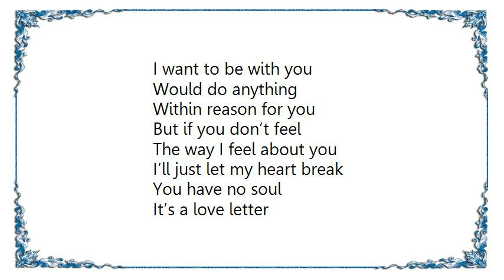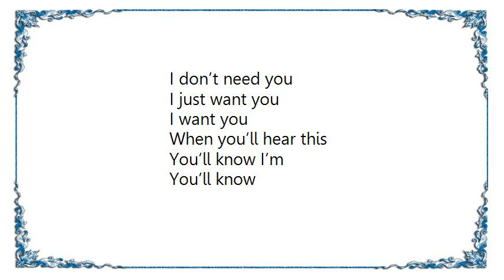Kaskade - Something Something Lyrics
[Lyrics Kaskade - Something Something]
I want to be with you
Would do anything
Within reason for you
But if you don’t feel
The way I feel about you
I’ll just let my heart break

You have no soul
It’s a love letter
‘Cause they’re playing
On your heart strings
You’re wishing
I would be well
‘Cause your heartbeat
Sets the song feel

When you’ll hear this
You’ll know I’m
You’ll know

You’ll know I’m
You’ll know

You’ll know I’m
You’ll know

You’ll know I’m
You’ll know